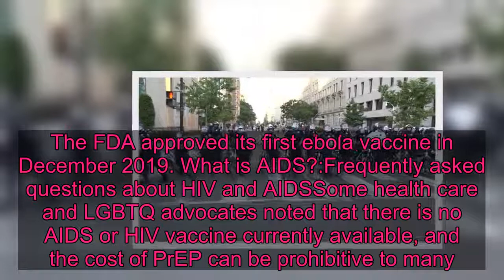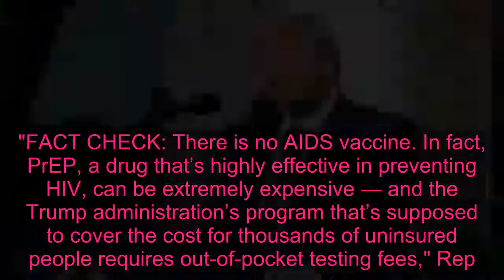Trump praises scientists for nonexistent AIDS vaccine, predicts COVID-19 vaccine by the end of 2020